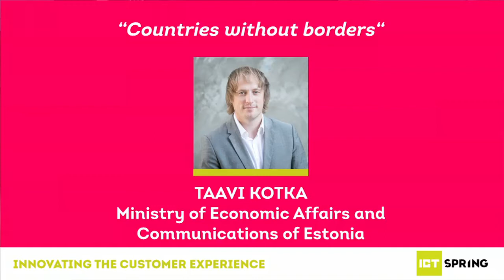Countries without borders - Taavi Kotka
Session 4 : Solving the Data Protection Equation
{Monetizat}° + {Reputat}° / Civil liberties = ?

Countries without borders - Taavi Kotka, Deputy Secretary General ICT, Ministry of Economic Affairs and Communications of Estonia